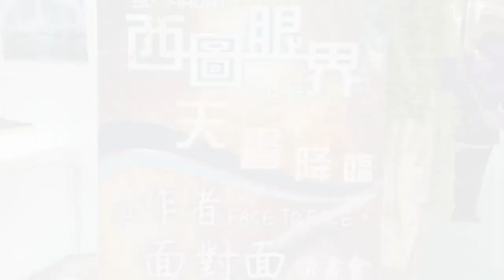藍米克 「西方極樂世界」繪本魔幻登場 |「2023台北國際書展」全記錄 | 「藍米克全人教育協會」帶你遊歷 | 靛藍小孩 新文明視角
沒參加到台北國際書展嗎？讓「藍米克全人教育協會」用靛藍小孩新文明視角帶你遊歷2023台北國際書展，一睹你沒看過的「西方極樂世界」繪本。如果有一本揭露天堂的秘密與美麗，沒有如佛教經文的艱澀難懂，卻有著如「阿凡達」、「霍格華茲」、「魔戒」般電影分鏡般精緻畫作的一本視覺震撼之書，能邊讀邊進入靈性與能量提升， 立刻感受心情開闊，其中的文字還能啟動每個人的神性DNA密碼，使閱讀時透過腦波而使週邊信息場維度立刻躍昇，感受得到靈魂悸動的奇幻之書。

《西圖眼界》這本透過作者入定天啟後繪製的120幅精美又震撼畫作，用文字揭露最大的天堂秘密！用最精緻頂尖的紙質印刷設計與精裝，保證是你見過美到天花板的書！是你書架上最閃耀的法寶， 帶領你感受「打開書本，就打開一個浩瀚的異次元時空之旅」！

▼《西圖眼界》簡介▼

《 西圖眼界 Sukhavati Atlas》 這本書為中英雙語繪本，由藝術家藍米克把他最深層的感知， 透過藝術無國界及美感經驗的方式表達他心中的西土印記。此書集結了藍米克的120幅作品， 將多年來他在催眠 、靜坐、靜心與靈視的心靈經驗中所看到 Sukhavati（西方極樂世界） 的美好， 透過畫筆及數位影像把曾經的記憶描繪出來，宛如東方哈利波特一般顛覆你對西方極樂世界的既有認知！

在一次偶然的機會裡，藍米克透過深層靜心打開靈視經驗，看見了他前世就來自 Sukhavati。那裡有最先進的意識科技協助在那的靈魂，不需要用如同在地球般的物質身體(即透過見聞覺知、五感六覺)也能繼續學習並走上完整的終極生命，直至回歸宇宙。

由於 Sukhavati 的美好震撼藍米克極深，於是他努力用畫筆及電腦將這個「高度意識文明」，也就是佛教所說的西方極樂世界，透過遙視經驗把它盡力繪製下來。

▼本書特色▼

〈西圖眼界sukhavati Atlas特色1〉
這不是一本書， 這是一本行動藝廊 : 120幅由藝術家藍米克精心繪製，每一幅都是絕美畫作，30x30cm高級印刷頂級紙張，全彩印刷、全版圖片，讓你一翻開書，一個藝廊躍然紙上。

〈西圖眼界Sukhavati Atlas 特色2〉
 這不是普通繪本，這是一本能讓覺醒意識萌芽/躍進的圖文大典 : 千萬別被這120幅畫作的美學與震撼昏了頭，事實上這本書大量的文字，透過六個章節，一一把千年來淨土五經內沒有說的秘密 :「西方極樂世界是個著實存在的高維文明」，透過現物理學及科學觀去重新論述。每一章節的內容，使閱讀者進入更高維度的思想空間。讀書看圖即讀經咒，讀完後的自心清朗，法喜充滿當下即可感知。

〈西圖眼界Sukavati Atlas特色3〉
這不是一本書，這是一本品味到天花板的家俬，更是鎮心鎮宅的神聖法寶 : 230頁精裝依印經典最高規格，書面正反面燙金，燙金正面為心咒咒輪,背面為阿彌陀佛梵字，並有超美書衣書殼，VIP版還贈〈紫金包經布〉，可將本書依藏傳珍典收藏法回復法典的殊聖感與儀式感。外加印刷設計本身已展現「聖物珍藏級」的格局，送禮肯定令收禮者永生難忘。 這樣裝嚴又前衛的設計，一本書放茶几上或書架畫報架上，就是一處最美的風景，盡顯品味與格調。 讀其內容與圖片的震撼，必能使讀者感受到古代經典內曾提到如楞嚴經般:「有此經典之處必有佛在」的震攝與感動。此書鎮心鎮宅使人及空間能量淨聖，讀者必能感受。

〈西圖眼界Sukhavati Atlas特色4〉
這不是一本普通的書，這是一本能陪你藝術靜心，看圖靜坐，讀文入禪定的「西土天堂之鑰」: 在淨土五經中的「觀經」中所有用的「觀淨土」而能與淨土連結的提示，在Sukhavati Atlas作者已為讀者繪畫出來了。如可使用此書的畫作靜心(作者會親自在讀書會示範教學，本書收藏者可免費參加往後的讀書會)，甚至入定連結至西土的能量，並非困難的事。 而書內看似的「圖說」，則完詳地把西土的連結密碼透過文字使意識維度的提昇在靜坐時達到最高的境界。 這些如何使用此天書的秘密，作者都會在未來讀書會揭示。

〈西圖眼界Sukhavati Atlas特色5〉
這不是一本書，而是讓你接觸「新世代」全人生活的入場卷，結下有善知識緣的門票 : 「藍米克 全人教育協會」出版及印製的Sukhavati Atlas 三百本限量精裝本中，有一半書將公益捐給台灣各佛教研究及學術團體及各大公立圖書館， 以利益佛教思想哲學科學化及心智化的時代使命。 另一百五十本已於書展和官網上義賣，義賣所得將全數做為全人教育推廣與發展使用。 此珍藏版擁有者皆可參加本協會未來的讀書會、公益講座，來協助有緣人「擁有一把連結西土能量的意識之鑰」。

這些教學價值遠大過於珍藏本書的價值，讀者敬請把握。

跟著作者的腳步，一起遊歷西方極樂世界，通往高意識維度的信息場。

藍米克全人教育協會
洽詢專線 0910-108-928 葉小姐（Line ID: 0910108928）
《藍米克全人教育》近期活動全資訊